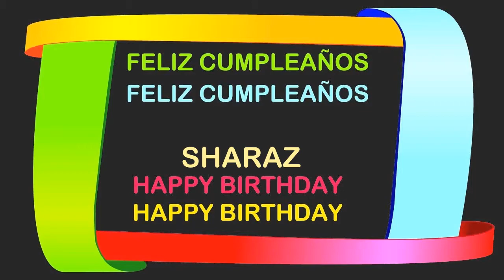Sharaz Birthday Postcards & Postales - Happy Birthday